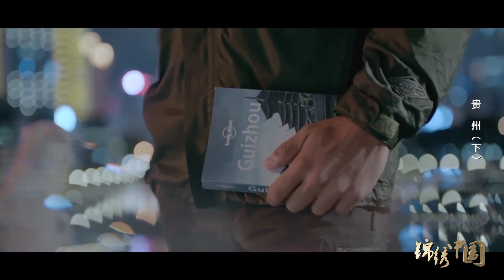眾多少數民族的多彩貴州 | Colorful Guizhou with Numerous Ethnic Groups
貴州是古人類發祥地之一，遠古人類化石和遠古文化遺存發現頗多。早在24萬年前，就有人類棲息繁衍，已發現石器時代文化遺址80余處。觀音洞舊石器遺址被正式命名爲"觀音洞文化"，對研究中國舊石器時代的起源和發展具有重要的科學價值。
曆史上的貴州地區很長的一段時間一直被視爲"蠻夷之鄉"和"化外之邦"。貴州的曆史與"黔"這個簡稱有著深厚的曆史淵源，貴州的曆史可以追溯的到2000多年前。同時，貴州是中國共産黨的紅色根據地之一1935年紅軍在貴州高原作戰，並在遵義召開了決定性的回憶（史稱"遵義會議"），此次會議確立了毛澤東同志在紅軍中的領導地位，並爲中國革命的勝利奠定了基礎。
苗、侗爲貴州人口最多的兩個少數民族，幾乎集中了中國60%以上的這兩個少數民族的人口。另外在貴州，水、布依、彜族、土家族均有廣泛分布，整個貴州少數民族達到48個之多。衆多的少數民族使得貴州充滿了豐富多彩的少數民族文化。
Guizhou is one of the birthplaces of ancient human beings and has many ancient human fossils and ruins. About 240 thousand years ago, there were human inhabitation and reproduction, and more and 80 stone age sites had been found. The Guanyin Cave Paleolithic site was officially named "Guanyin Cave Culture", which plays a vital role in studying the origin and development of the Paleolithic Age in China.
Guizhou was regarded as barbarians place and outside place of China for a long time in the history of China. In addition, the history of Guizhou can be traced back to more than 2,000 years ago. Also, Guizhou is one of Chinese communist red bases. In 1935, the Red Army fought in Guizhou Plateau and held the decisive meeting (known as "Zunyi Meeting") in Zunyi. The meeting established the leadership position of Mao Zedong in the Red Army, and built the foundation for the victory of Chinese revolution.
Miao and Dong are the two most populous minorities in Guizhou, gathering more than 60% people of those two minorities in China. Besides, there are also Shui, Buyi, Li, and Tujia ethnic groups in Guizhou. What's more, the total number of ethnic minorities Guizhou reaches 48. Because of those ethnic groups, Guizhou becomes a colorful and beautiful place.

《錦繡中國》集萃中國各地優質旅遊宣傳品及城市形象片進行雙語剪輯製作，欄目同時面向國內及境外觀眾，向全國觀眾推薦中國的旅遊城市及壯美山河風光，為中國的旅遊產業做出貢獻。

Fantastic China is a series of select bilingual travel publicity films about different cities and provinces in China. It aims to show the splendid and amazing sceneries of China to audience around the world and makes a good contribution to Chinese tourist industry.
It will upload videos on several domestic platforms including Headline Today(Jinritoutiao), Tencent Video, iqiyi, and Youku and overseas websites Facebook and YouTube.